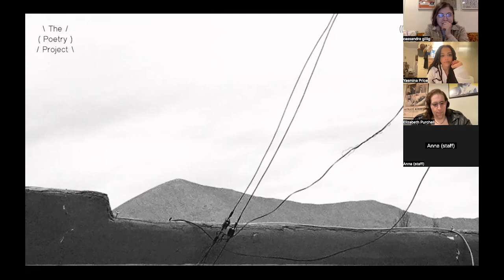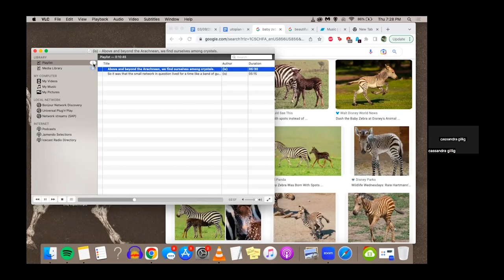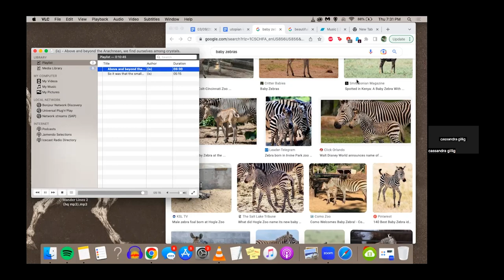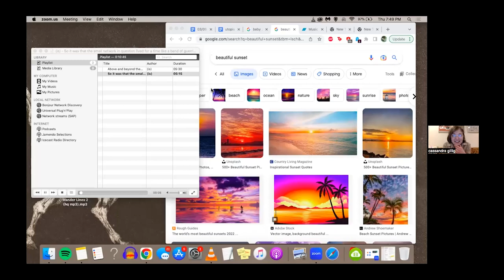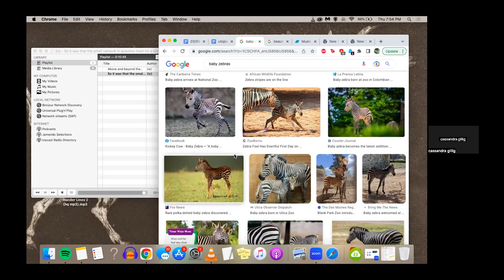Yasmina Price & Elizabeth Purchell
Virtual

Join the apocalypse’s greatest rejectors for the Special Film Edition of the Utopian Research & Development Summit. Prophetic cinematic visionaries Yasmina Price & Elizabeth Purchell will share their ideas for the idyllic films of the future with time for Q&A, freewriting, & collective paradise scheming.

Bring a notebook & your entire brain & soul, but please no cops, landlords, politicians, or men who play acoustic guitar at parties!!!

Presented by 2021–2022 Curatorial Fellow Cassandra Gillig.

This event will take place virtually over Zoom. Registration through The Poetry Project's Eventbrite is required. Zoom links will be shared upon registration to the event. In an effort to build and hold collective community, we ask that Zoom links not be shared.

The evening of the event, if you have any questions, have trouble accessing your Eventbrite account, or have trouble accessing Zoom after the event's listed start time, please contact Poetry Project staff directly at

This event will have live transcription and captioning via OtterAI.

The Poetry Project is committed to making our event programming inclusive and accessible for individuals with different experiences, and are continuously working to improve and expand upon accessibility measures. Our online broadcasts feature live transcription and are presented on broadcasts compatible with most screen readers.